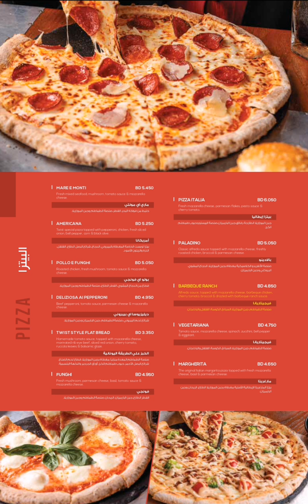TWIST Cravings Updated Menu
TWIST CRAVINGS
- American and Italian Cuisines
📍SEEF MALL 📍ATRIUM MALL Saar

COURTESY TO:
*Al Azzam Group of Companies
*TWIST Bahrain

2. No intention to infringe photos or audio used in this video.